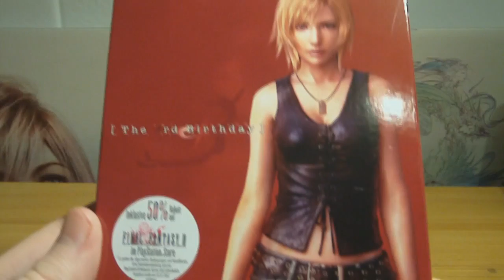The 3rd Birthday Twisted Edition [PSP]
Der 3. Teil der Parasite Eve Reihe :3

Wundervolles Spiel und tolle Edition ^-^